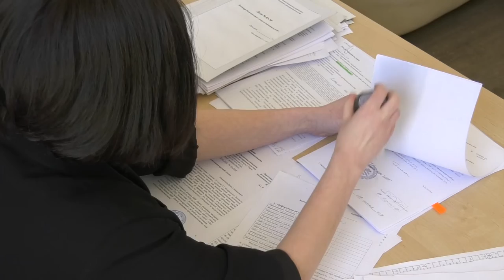Поддержка предпринимателей в условиях пандемии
Рестораны, фитнес-клубы и частные школы теряют до 90% прибыли. Пандемию COVID-19 в России тяжелее всего переживает малый бизнес. На какую поддержку со стороны государства могут рассчитывать предприниматели?